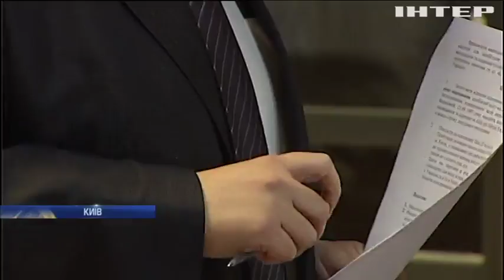Викрадачці немовляти у Києві обрали запобіжний захід